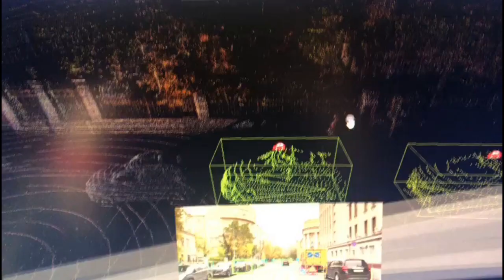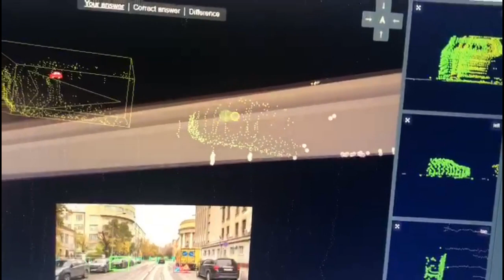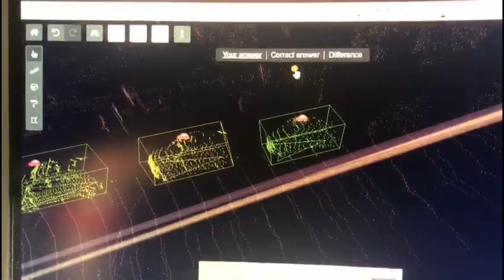🤖 3D segmentation for newbies 🧑‍🎓 YandexToloka#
shortsvideo 🤖 3D segmentation for newbies 🧑‍🎓Do micro tasks that support new AI products and research. Earn money wherever and whenever you want — all you need is a device connected to the internet.üye olun yatırım yapmadan para kazanın# solutions with human input#